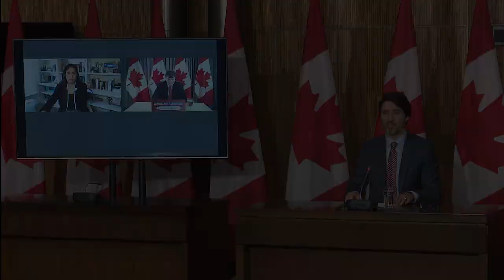Allocution sur les vaccins contre la COVID-19 et l’investissement dans les logements abordables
19 mars 2021
Le premier ministre Justin Trudeau prononce une allocution au sujet des vaccins contre la COVID-19 et d’investissements dans les logements abordables.